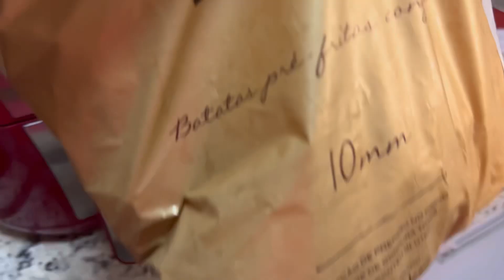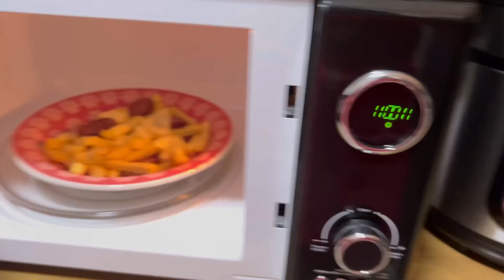Noite de petiscos mamãe e bebê ✨ neném ainda está dodói 😮‍💨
Oii irmãos mais um vídeo aqui pra vcs
Estou compartilhando tudo lá no meu insta : @daycat_